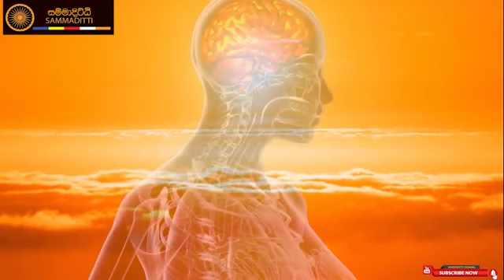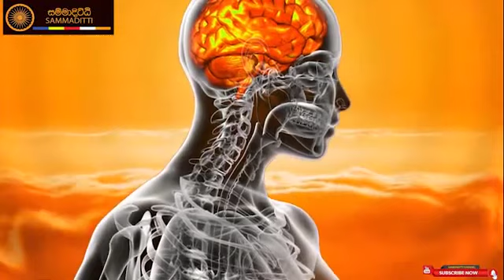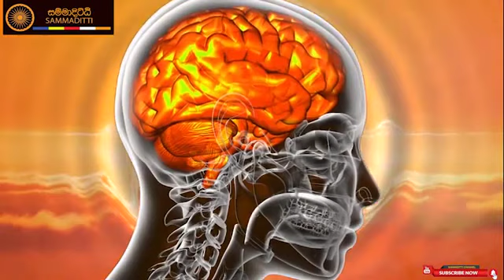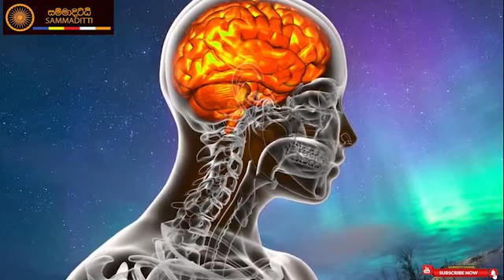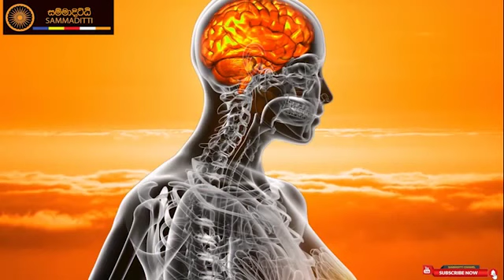පංච උපාධානස්කන්ධයේ දුක |Ven Kotmale Kumara Kassapa Thero |පූජ්‍ය කොත්මලේ කුමාර කස්සපහිමි